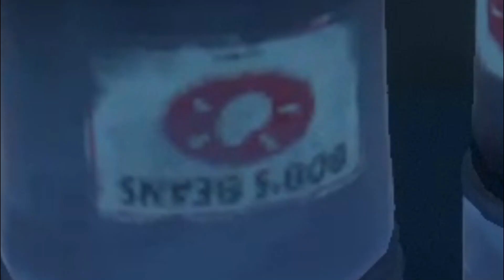Two Bros Just Playing Games Together (Zero feet apart and cuddling) - Raft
TIME IS ONLY A CONSTRUCT OF SOCIETY IT DOES NOT EXISTS!

Background Music and Sound Effect from Raft